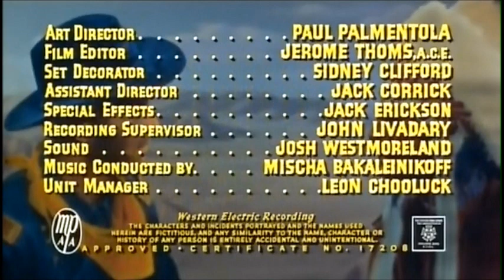Восстание семинолов - Флори́дские во́йны Вестерн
Семино́льские во́йны, также известные под названием Флори́дские во́йны,
1855 год в Техасе, лейтенант армии. Кэм Эллиот  рассказывает о захвате племени индейцев семинолов, которые бежали из своей резервации во Флориде в штат Одинокая Звезда. Прибыв в армейский форт, к которому он был приписан, Эллиот видит Сьюзен Ханну  дочь командира форта, в которую он когда-то был влюблен. Узнав, что она теперь помолвлена с капитаном.два офицера вскоре начинают испытывать неприязнь друг к другу.
Джордж Монтгомери,Карин Бут,Уильям Фосетт,Стивен Ритч ,
Эд Хинтон,Джон Пикард,Джеймс Мэлони,Рори Мэллинсон ,
Говард Райт ,Рас Конклин ,Джонни Пэрис,Джоанна Рио ,
George Montgomery, Karin Booth, William Fawcett, Stephen Ritch
Ed Hinton, John Picard, James Maloney, Rory Mallinson
Howard Wright, Ras Conklin, Johnny Paris, Joanna Rio ,
драка,Видео, Анимация, Фильмы, Кино,видео, анимация, фильмы, кино,Зарубежные Фильмы,зарубежные Фильмы,мелодрама,вестерн,Вестерны,на диком западе,фильмывестерны,ВестернСША,вестерн индейцы,драма,
зарубежныеФильмы,индейцы,племя,